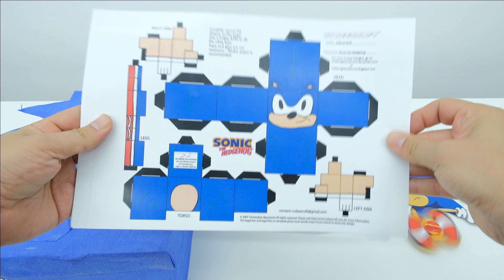Unboxing Sonic The Hedgehog Mystery Box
Unboxing Mystery Box of Sonic The Hedgehog figures and toys. There are also fan-made Sonic.EXE figures inside of sonic box.